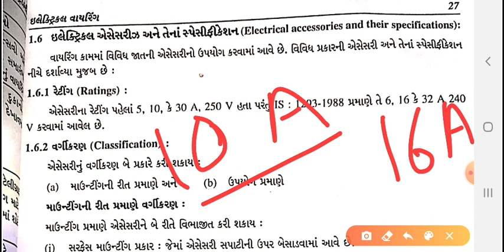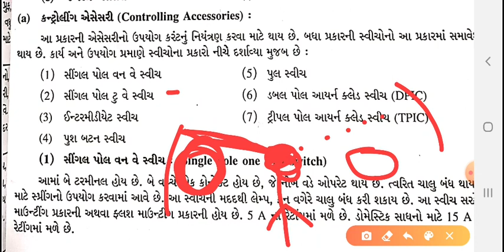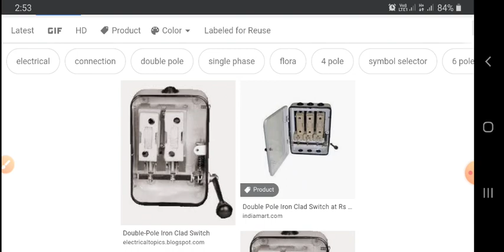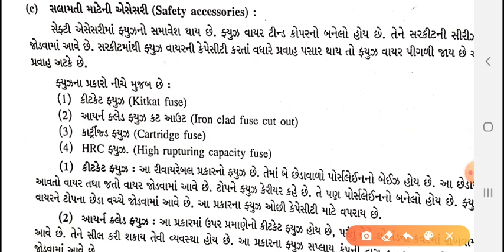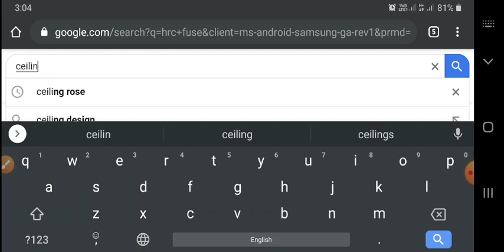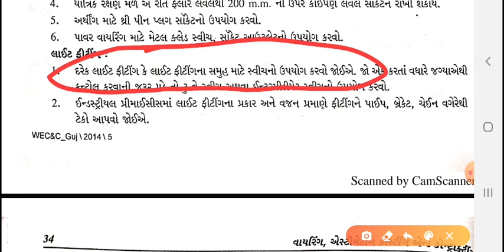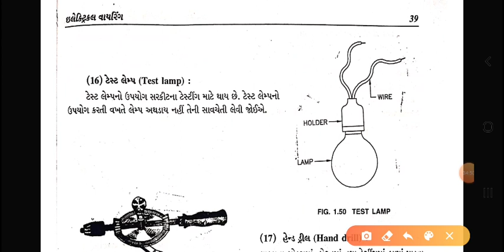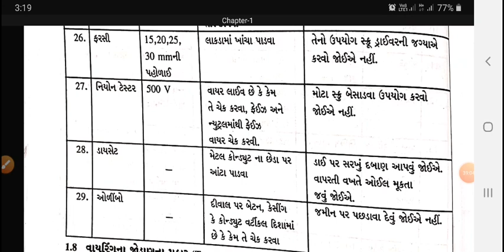WECC_Chapter-1_Part-5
Electrical Accessories and equipments used in Wiring